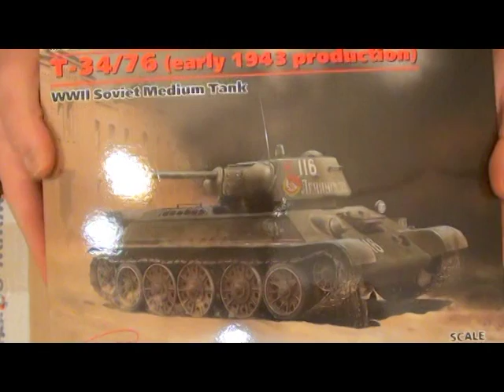Обзор посылки из интернет магазина ru